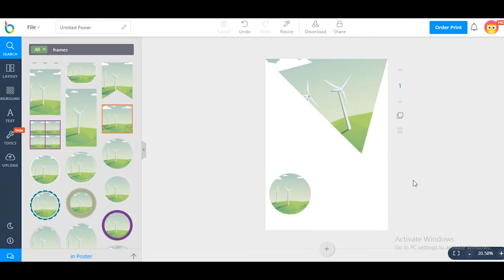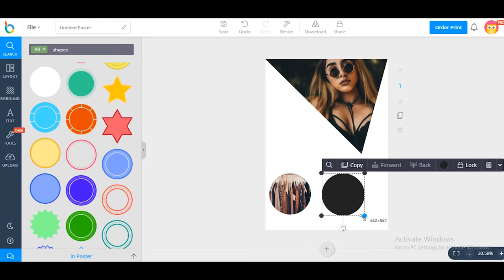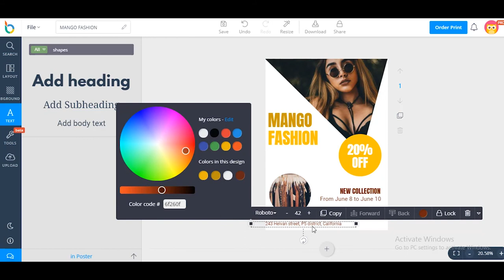How to design an eye catching Discount Poster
In this video, we will show you how to design Poster for your discount event.
Step 1: Choose Poster layout.
Step 2: Add frames.
Step 3: Add photos.
Step 4: Add shapes.
Step 5: Add text.